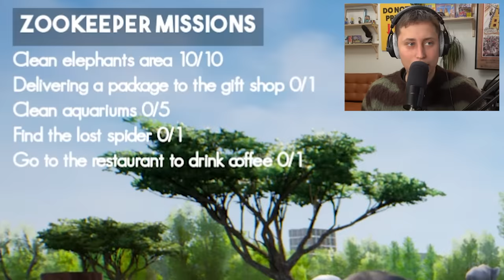SPELAR DOM SÄMSTA SPELEN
Emil spelar dom sämsta spelen så ni slipper! Och det är väldigt roligt!

Missa inte!